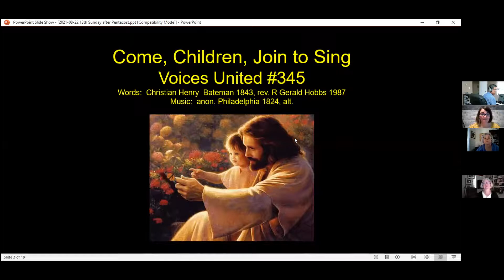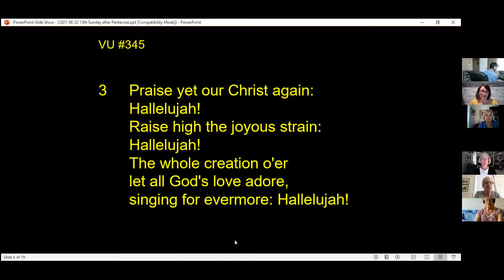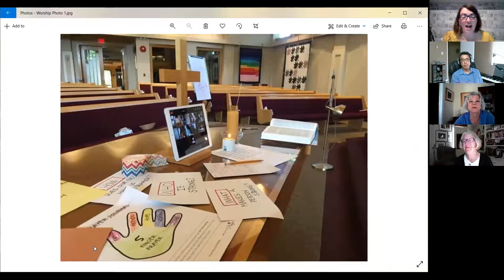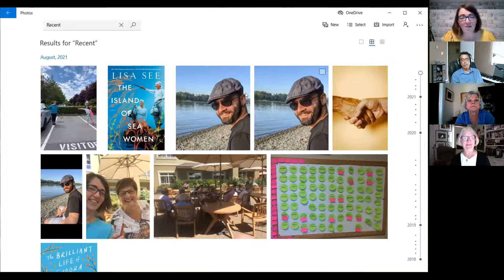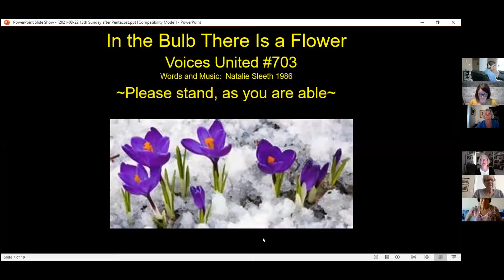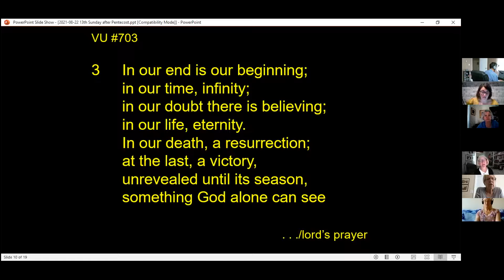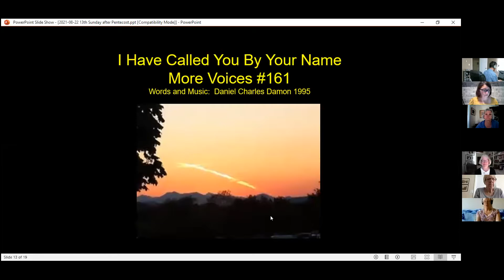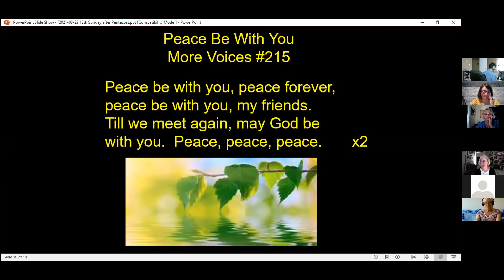Rejoice in the Lord Always!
During times of anxiety and worry, we turn to God who helps us recognize the blessings we receive.